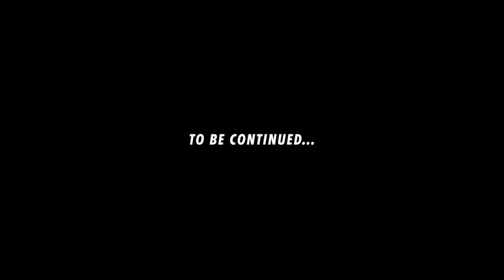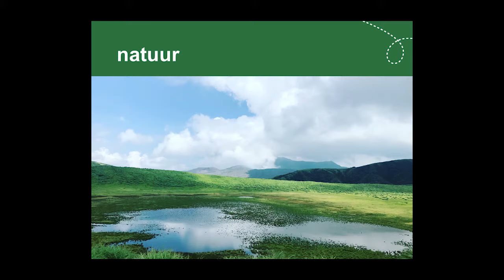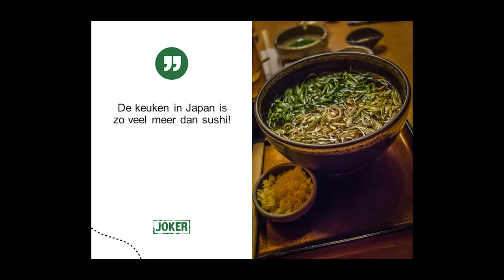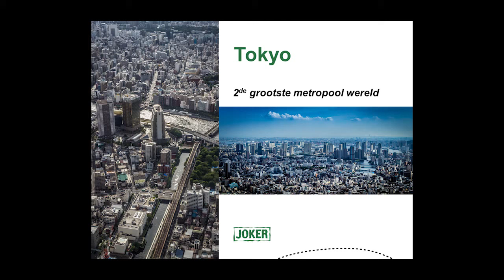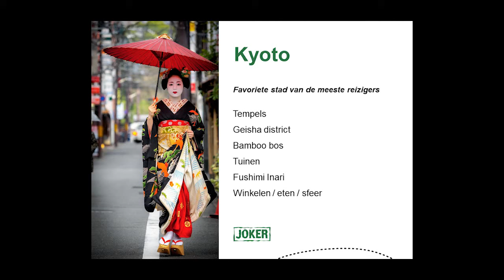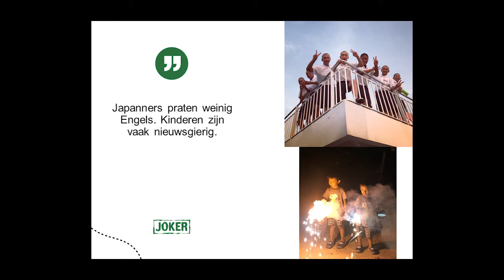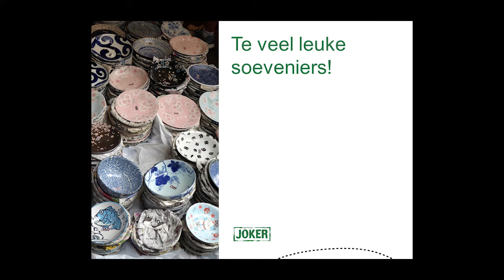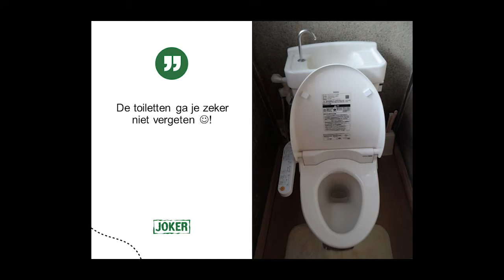Reisvoorstelling Japan - Joker Landencocktail januari 2018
Reisbegeleider Dries Wiercx vertelt over de Joker-groepsreizen naar Japan op de reisbeurs Landencocktail januari 2018.
Bekijk alle Joker-groepsreizen naar Japan